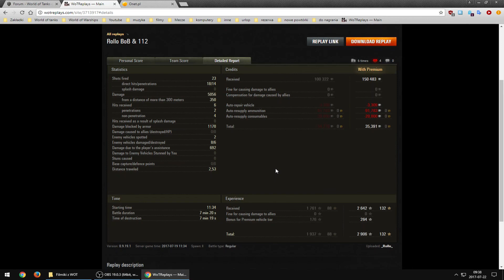Czołg w dobrych rękach: _Rollo_ na 112 (Cichy Brzeg)